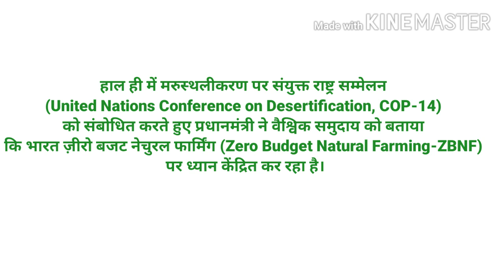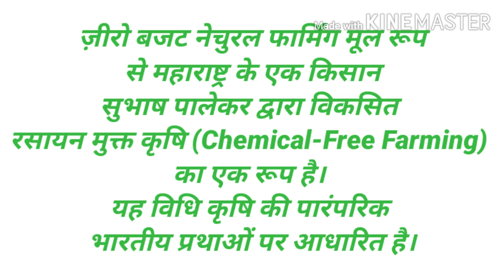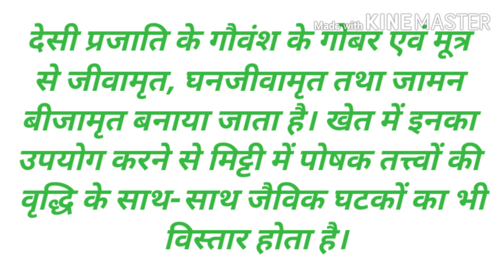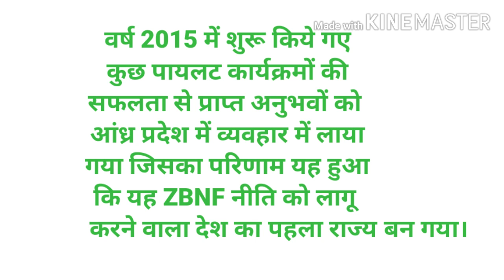What is zero budget natural framing (ZBNF)/जाने क्या है जीरो बजट नेचुरल फार्मिंग